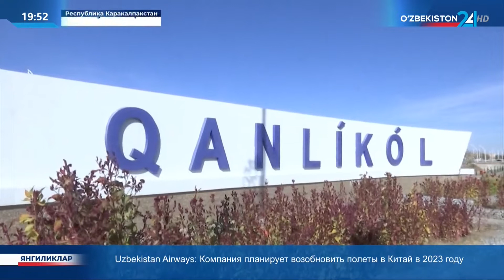Новости 24 | Ведется работа, направленная на дальнейшее социально-экономическое развитие в регионах